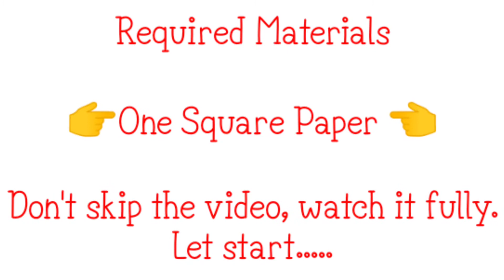How to make a Paper Pen Holder?|Prakash Suz Crafts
Hello 👋 guys, In this video We are going to make a Paper Pen Holder.

Don't skip the video, watch it fully.

Links